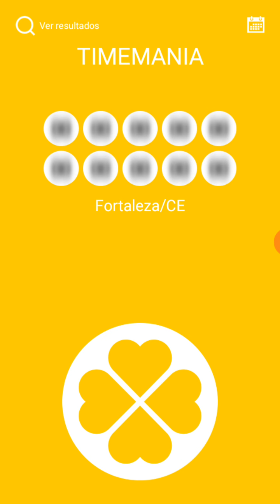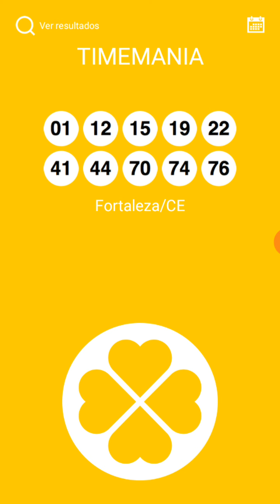TIMEMANIA PALPITES CONCURSO 1500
ADQUIRA O SUPER MINAS CAP SEM SAIR DE CASA. CLIQUE NO LINK ABAIXO
JÁ ENTREGAMOS 20 PRÊMIOS TOTALIZANDO 264 MIL REAIS ENTREGUES
BOA SORTE!